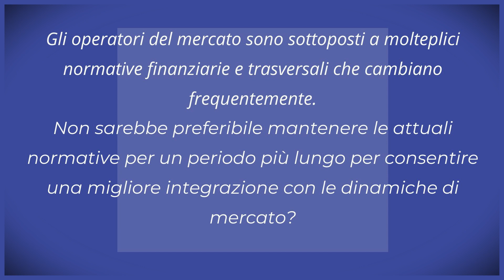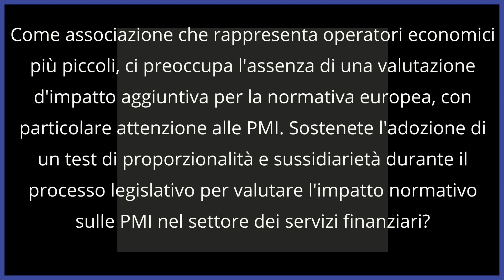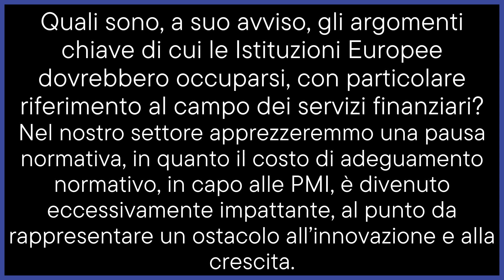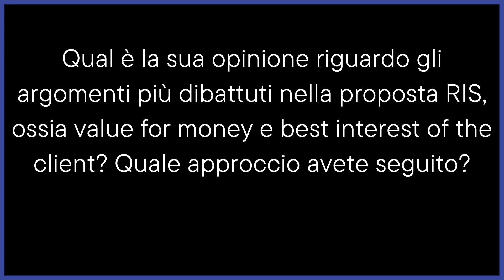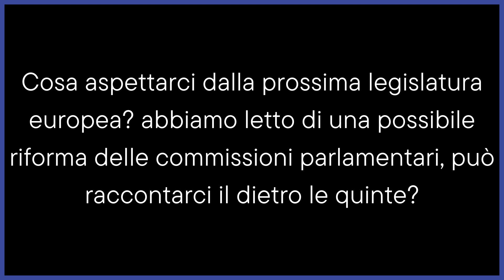Navigando nel Complesso Mondo Normativo dei Servizi Finanziari: Sfide e Opportunità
In questo video esploriamo il complesso panorama normativo che gli operatori del mercato finanziario devono affrontare ogni giorno. Dalle normative assicurative e finanziarie come IDD e MIFID II, alle regole trasversali come GDPR, AML e fiscali, il mondo dei servizi finanziari è soggetto a costanti cambiamenti normativi. Ciò solleva interrogativi su come queste regolamentazioni influenzino il mercato e se sarebbe preferibile una maggiore stabilità normativa.
Esaminiamo anche l'impatto delle normative europee sulle piccole e medie imprese, concentrandoci sul settore dei servizi finanziari e chiedendo se sia necessario implementare test di proporzionalità e sussidiarietà per valutare meglio questo impatto.
Inoltre, discutiamo dei principali argomenti che le Istituzioni Europee dovrebbero considerare nel settore dei servizi finanziari, con una richiesta di una pausa normativa per ridurre il carico di adeguamento sulle PMI e favorire l'innovazione. Approfondiamo poi i temi chiave della proposta RIS, come "value for money" e "best interest of the client", esplorando gli approcci seguiti su questi aspetti cruciali. Infine, guardiamo al futuro della legislatura europea, con una discussione sulle possibili riforme delle commissioni parlamentari e un'analisi di ciò che accade dietro le quinte, per comprendere meglio le dinamiche e le decisioni che plasmano il panorama normativo dei servizi finanziari. Un video imperdibile per chiunque voglia comprendere le sfide e le opportunità in questo settore in continua evoluzione.

Riprese e montaggio: Tiziano Salerno